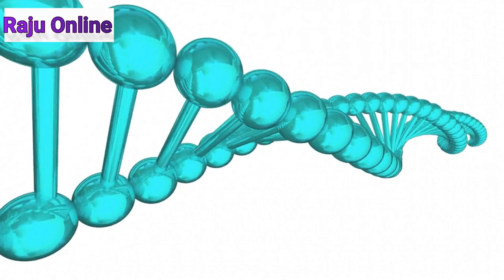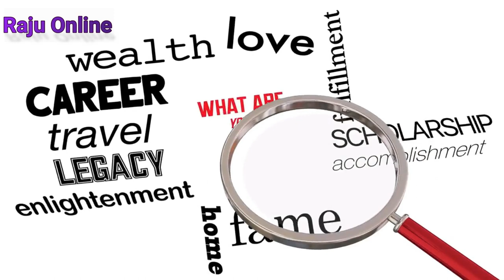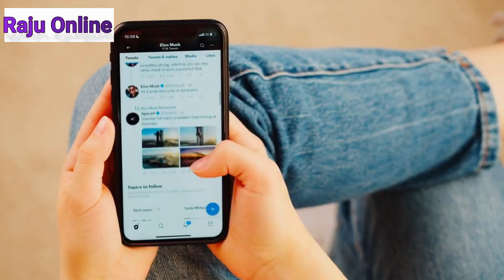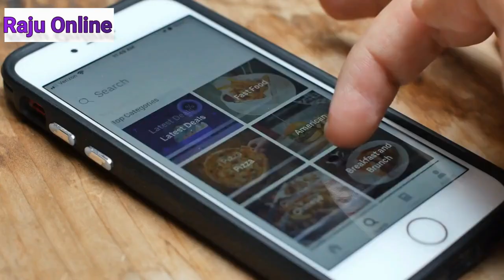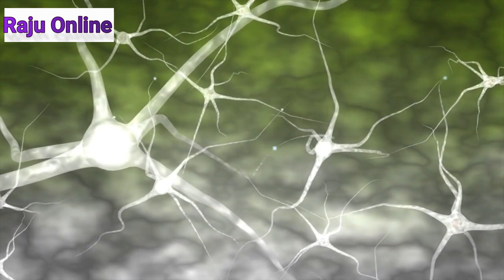This AI Accidentally Showed It Was Conscious W/Elon Musk